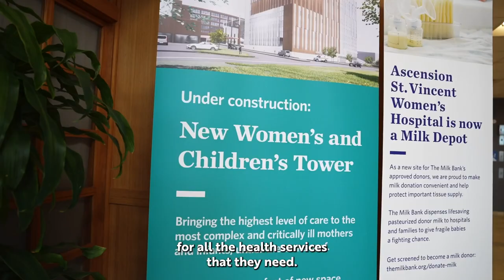Isaiah Jackson Visits Peyton Manning Children's Hospital NICU | Indiana Pacers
Indiana Pacers forward Isaiah Jackson spent time with families at the Peyton Manning Children's Hospital NICU.